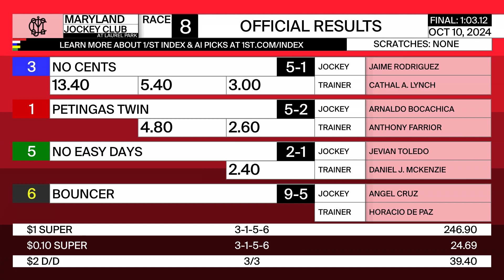LAUREL PARK 10 10 2024 RACE 8